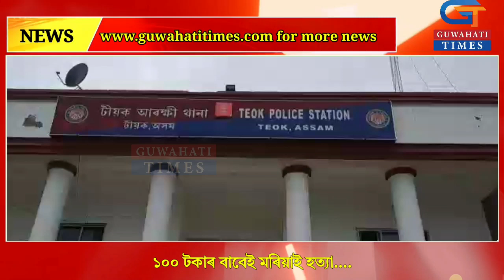টীয়কত ১০০ টকাৰ বাবেই মৰিয়াই হত্যা এজনক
পুৰুষ, মহিলা, শিশু মিলি হত্যা কৰিলে যুৱকক;
তিনি হত্যাকাৰীক আটক টীয়ক আৰক্ষীৰ...